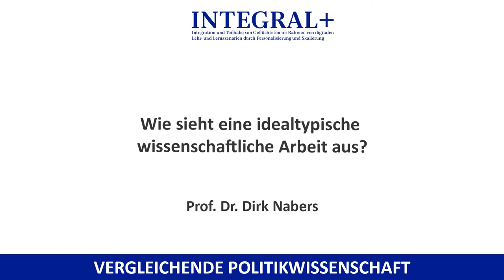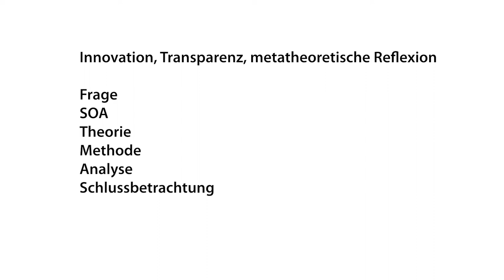Kap 1.2 Wie sieht eine idealtypische wissenschaftliche Arbeit aus